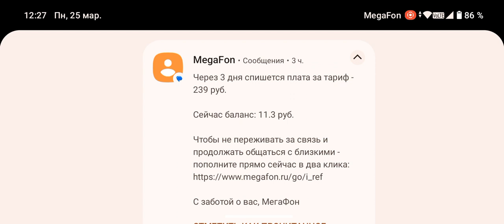дуель с Daimont6964 подписывайтесь на него (проигрыш)